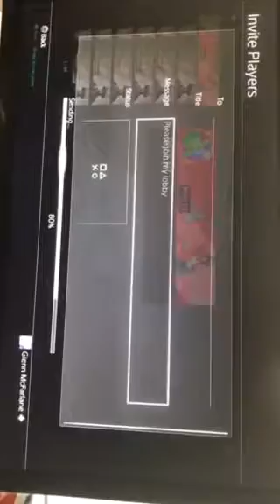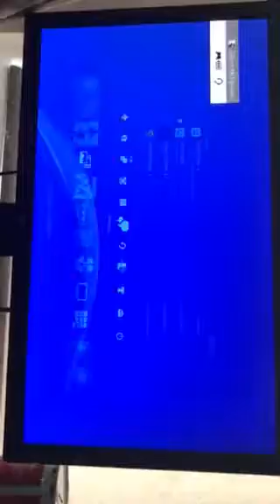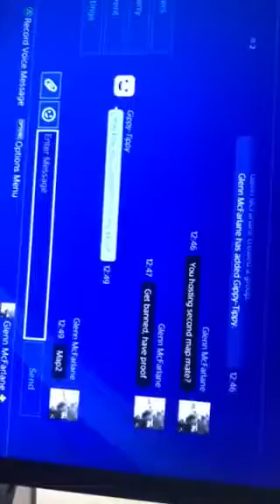Wouldn’t play second map